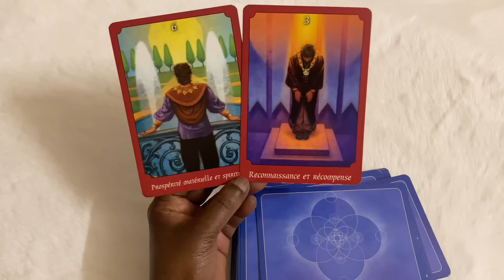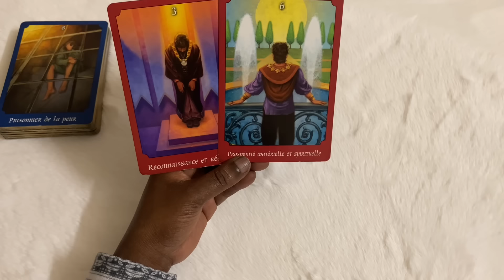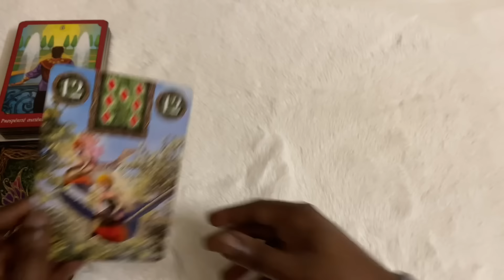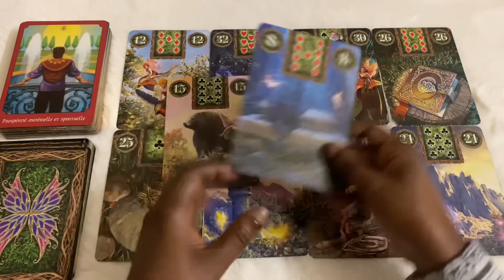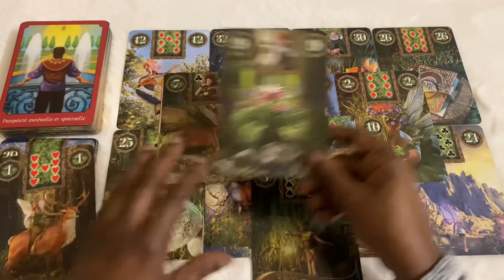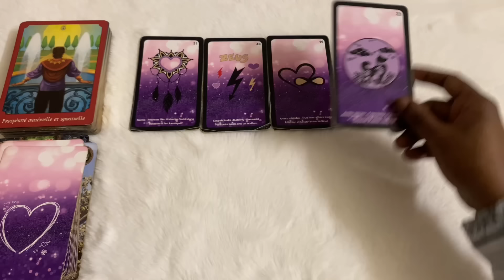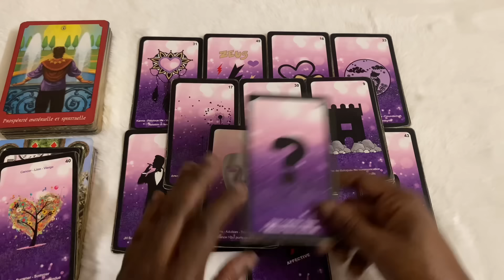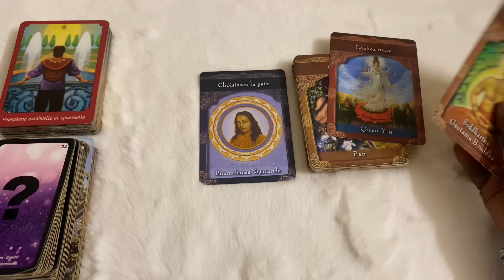VOUS ÊTES BÉNIS 😁 DERRIÈRE CETTE ÉPREUVE SE CACHAIT UNE BELLE BÉNÉDICTION ! Le 27 septembre 2024 😁